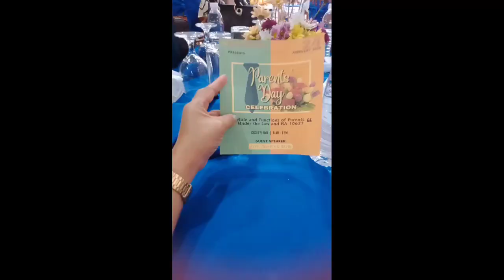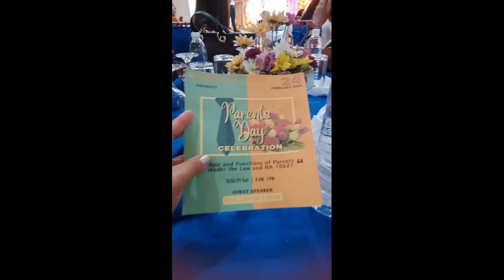makisayaw sa chicken dance😁 parent's day celebration 🎉🎊